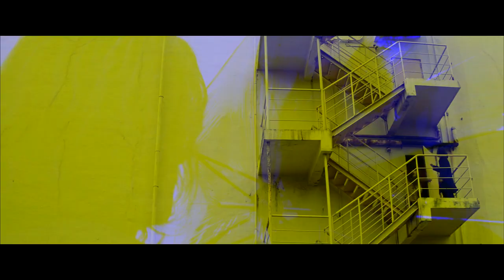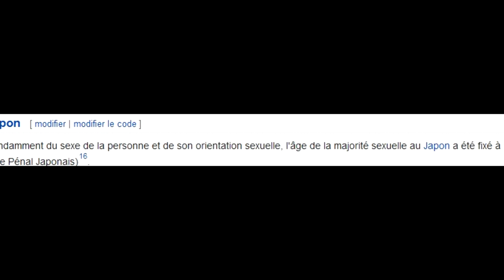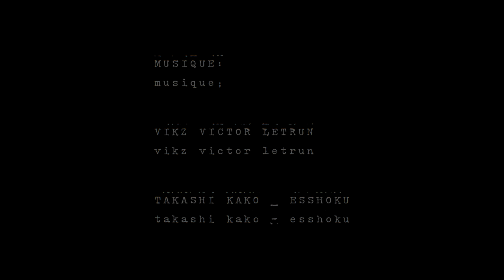Persona EP1: Ritual (Shiki-Jitsu), les troubles de l’âme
Quelques articles ou vidéos intéressantes à propos du film/réalisateur que je vous recommande: